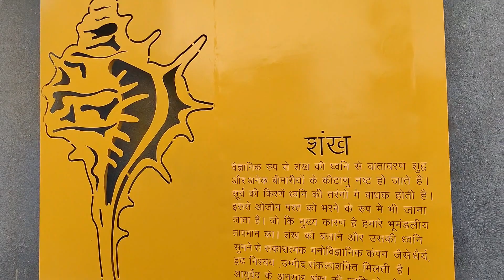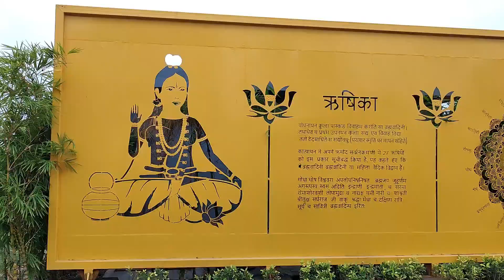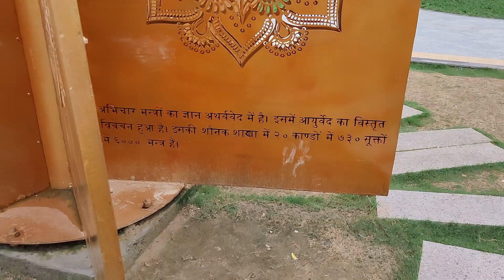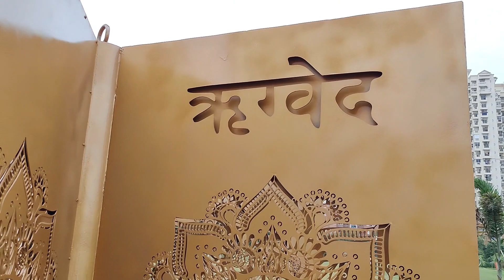My First Vlog 2024 /Surjeet Singh Vlogs / Vlog Video first time // Ved van park Noida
My First Vlog 2023// India's first Vedic park // ved Van Park in Noida sector 78

My first vlog 2024 keep supporting guys 😊
I hope like this vlog my first vlog video